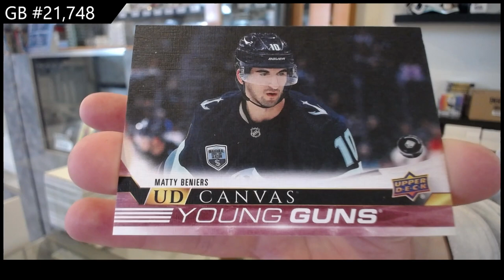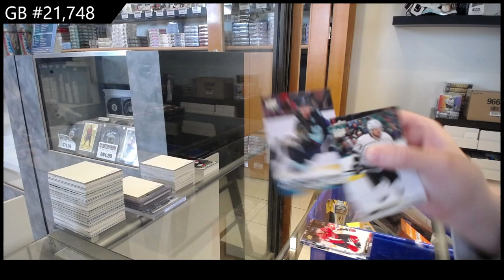2022-23 Upper Deck Series 1 Hockey 2 Box Break - CNC GB #21,748